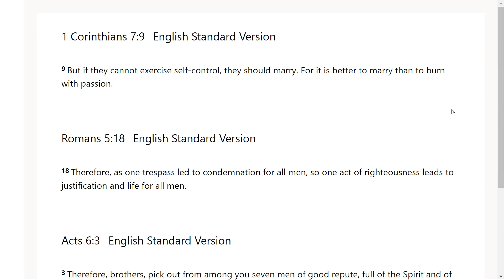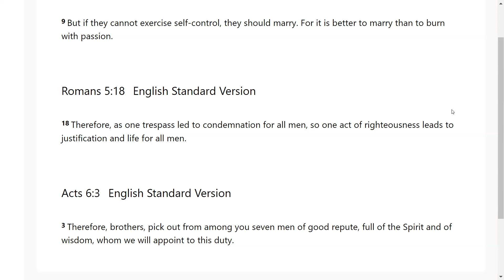Through One Man - Go Tell: Scripture from the Lord-1 Corinthians 7:9; Romans 5:18; Acts 6:3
The Lord very graciously gave us 1 Corinthians 7:9; Romans 5:18; Acts 6:3. I feel that it is a great privilege that God will give us revelation as we dig in and uncover the jewels and treasures of His word.. I pray it is a blessing to you as it was to me. I love you all and I am praying for the fulfillment of your destiny even as the road becomes more narrow in Jesus mighty name!